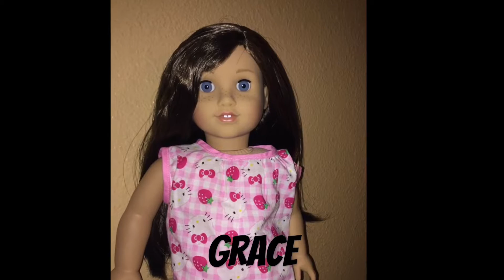My American Girl and Other 18 inch Dolls Collection